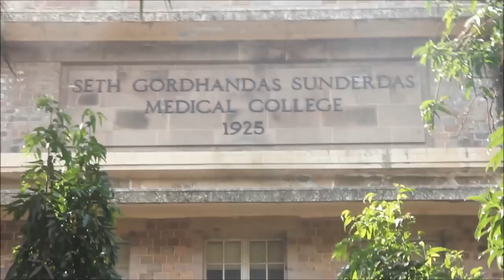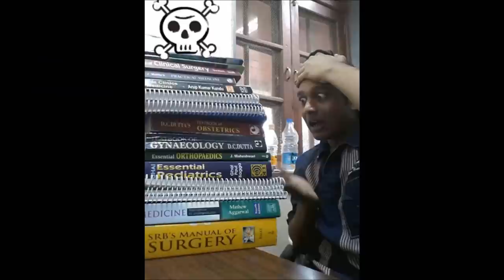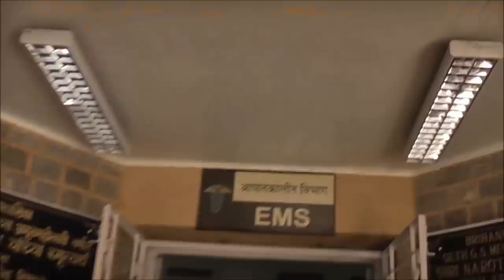Yaadein - Seth GS Medical College & KEM Hospital Convocation - Batch 2009 - 2015 Short Film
This is a short film of the students in 'Seth Gordhandas Sunderdas Medical College  & King Edward Memorial Hospital (GSMC-KEMH) - Batch 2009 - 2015'. This movie will take you through a short journey of how a student graduates from a Medical College, of-course on a light note.

This movie was screened for the first time on 27th Feb 2015 in Seth GS Medical College & KEM Hospital on occasion of Convocation for MBBS Batch 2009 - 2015.

Videos in this movie don't depict real events but are an attempt to make this experience more cheerful.

Editors Note -

Saurabh Chaudhari, Harshal Pamecha, Anubhav Hire

We are proud to present to you our Batch Movie - 'Yaadein'
Of Seth G.S. Medical College & KEM Hospital Batch - 2009.
We are thankful to all of you'll who made it possible.
We hope that you'll will like it as much as we loved making it.
May we all cherish our days in this 'Second Home' forever.

Audio in this this movie belongs to their respective creators and we the editors of the movie don't claim any ownership over it.
Use of the Video for any purpose other than that intended while its making is prohibited to safeguard the interest of the people in the video. (All the requests must be forwarded to the editors of the movie.)